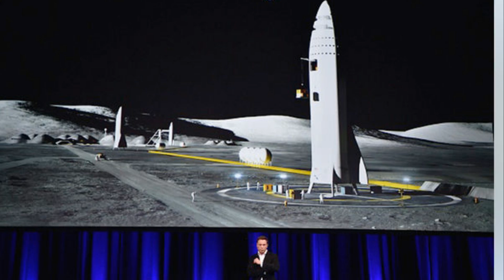REVEALED Elon Musk releases photos of new space rocket set to launch in WEEKS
The Falcon Heavy is scheduled to blast off from Cape Canaveral on the same pad as the Saturn V Apollo 11 moon rocket on its first unmanned mission next month.

Mr Musk also said he will carry his own Tesla Roadster which will be sent flying to Mars playing David Bowie.

The billionaire said: “Falcon Heavy to launch next month from Apollo 11 pad at the Cape. Will have double the thrust of next largest rocket.

“Guaranteed to be exciting, one way or another.”